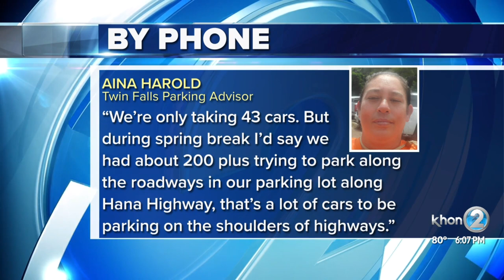East Maui residents overwhelmed by influx of visitors, traffic